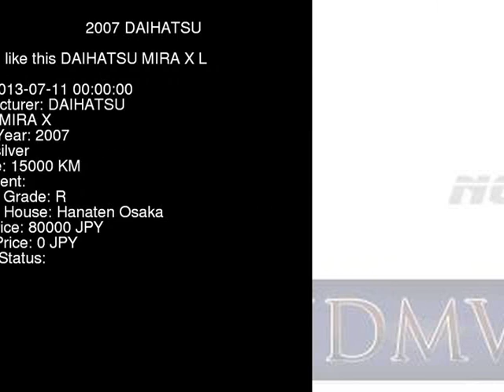2007 DAIHATSU MIRA X L275S